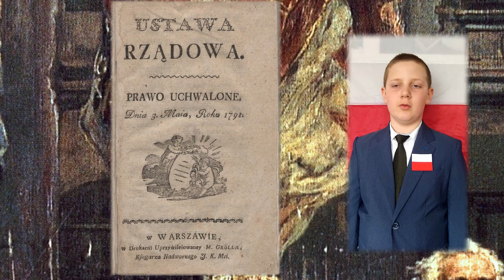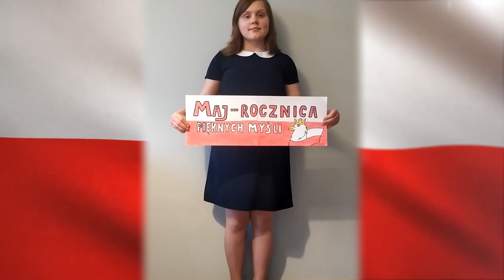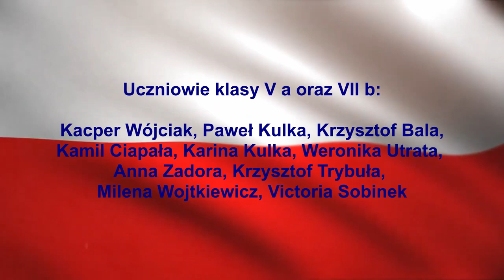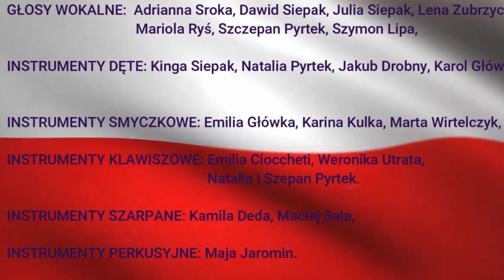Akademia z okazji Święta Konstytucji 3 Maja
Akademia z okazji Święta Konstytucji 3 Maja przygotowana przez uczniów naszej szkoły pod opieką p. Izabelli Targosz, p. Urszuli Stopiak, p. Marka Kijanki oraz p. Moniki Smętek
Montaż filmu: p. Monika Smętek